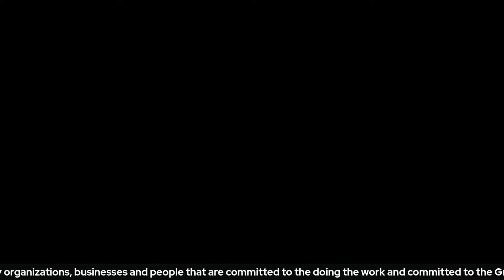Grindology101 Special Interview with Willie Lee Tubbs of Kingdom Communities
The Morning Grind Grindology101 Podcast is the Podcast to promote entrepreneurs, community organizations, businesses and people that are committed to the doing the work and committed to the Grind it takes to make it happen. Hosted by KeJohnna Owens.

The Grindology101 Virtual Podcast is a Success Express Podcast Network Production.